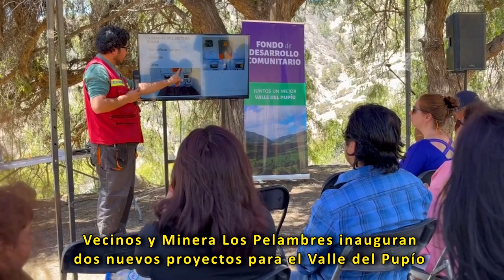LOS VILOS NOTICIAS - DESARROLLO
Vecinos del Valle del Pupío y Minera Los Pelambres trabajan en nuevos proyectos.